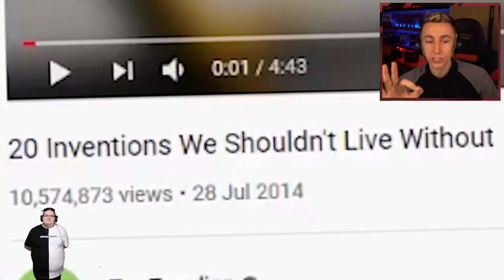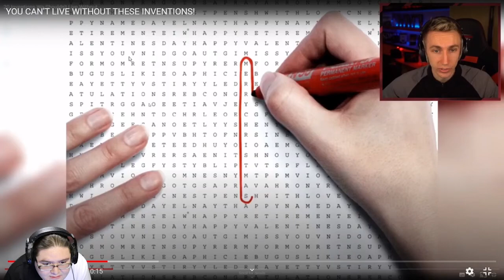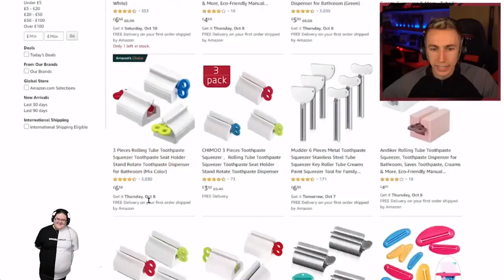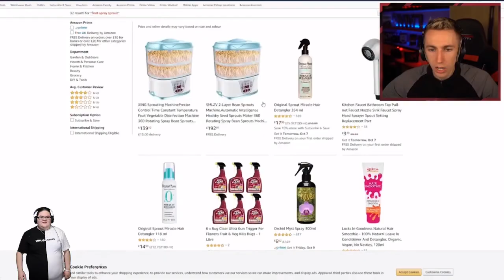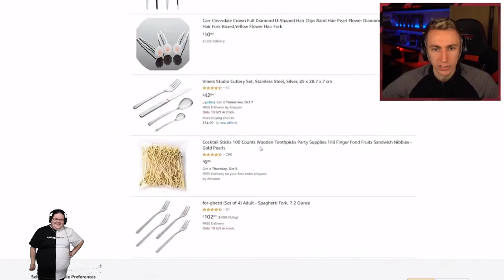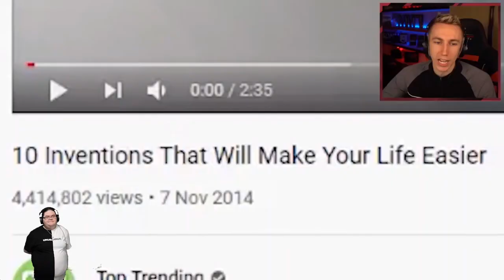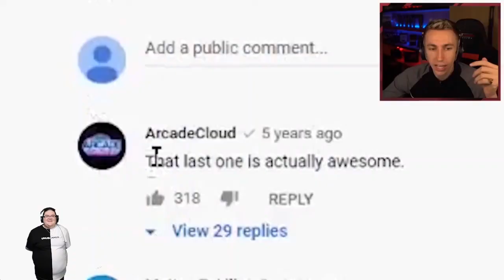I have never not liked a MM7games video until this one! Inventions people can't live without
This has been the most outraged I think I have been while watching a video.